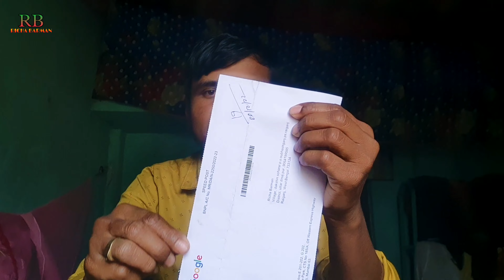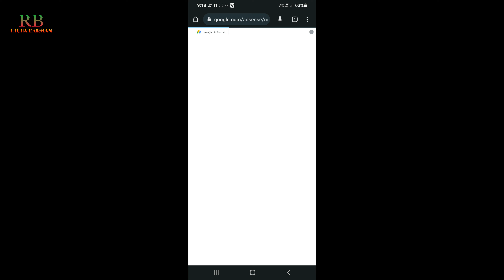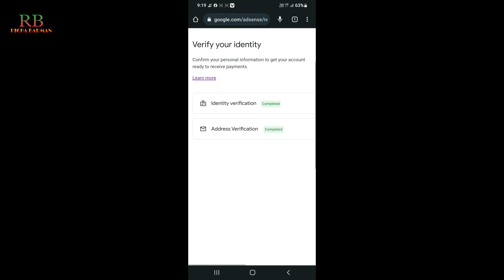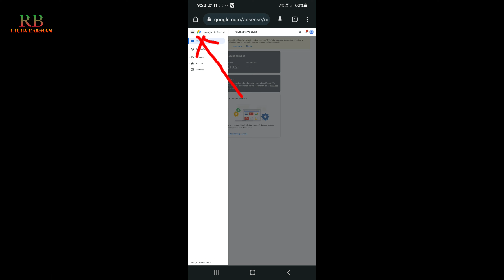Adsense new update pin verification 2023/pin verification on Adsense account 2023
adsense new pin verification
new verification in adsense account
adsense verification 2023
Adsense verification
Adsense Adsense
Adsense verification kaise kare
Adsense pin verification kaise kare

বন্ধুলা হামার এই চ্যানেলত খালি রাজবংশী ভাষার ভ্লোগ ভিডিও
 থাকবে।তমারলার লগা হামার আটুস আবদার যে সগায় হামাক সাপোর্ট করেন।দন্ডবৎ